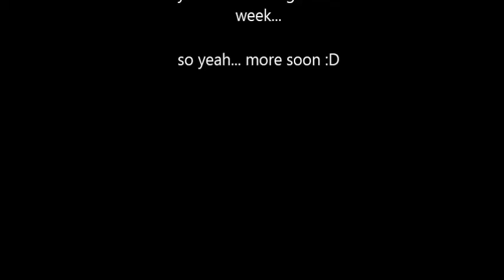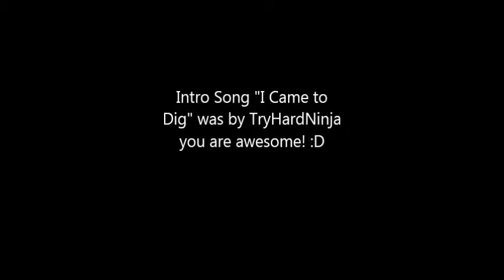Minecraft: Lets Play-17 (To the Wiki!!!)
sorry it took so long to upload and thats it's short... i got sick last week ^^;
i'm going to record later today and post more :D!

Random word of the day:
dyslogistic:
1.conveying disapproval or censure; not complimentary or eulogistic.

ALSO i'm making a Minecraft comic called Minecraft: The Awakening , here is the teaser comic (Coming out on Jan 28 2013)